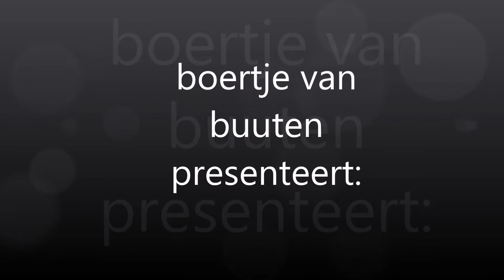compilatiefotos#3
tot de volgende videootje